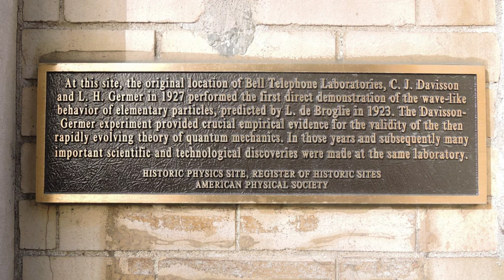Davisson–Germer experiment | Wikipedia audio article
00:00:27 1 History and overview
00:03:35 2 Early experiments
00:05:38 3 Breakthrough
00:06:39 4 Practical applications
00:07:59 5 References
00:09:38 6 External links

- Socrates

SUMMARY
The Davisson–Germer experiment was a 1923-7 experiment by Clinton Davisson and Lester Germer at Western Electric (later Bell Labs), in which electrons, scattered by the surface of a crystal of nickel metal, displayed a diffraction pattern. This confirmed the hypothesis, advanced by Louis de Broglie in 1924, of wave-particle duality, and was an experimental milestone in the creation of quantum mechanics.